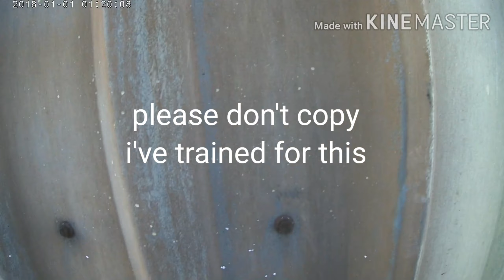Lee b chimneyclimb ironbridge